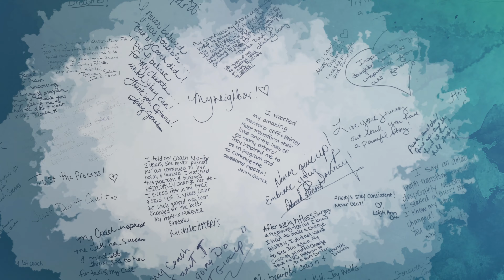Join us for OPTAVIA Convention 2023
Join us and those in the OPTAVIA Community who are passionate about Lifelong Transformation, One Healthy Habit at a Time, for OPTAVIA Convention 2023!

This annual event is OPTAVIA’s dedicated time where we commit to coming together to connect, learn, grow, and celebrate achievements. OPTAVIA Convention will leave you inspired to awaken your potential and take your coaching business to the next level. We look forward to seeing you July 27–30!